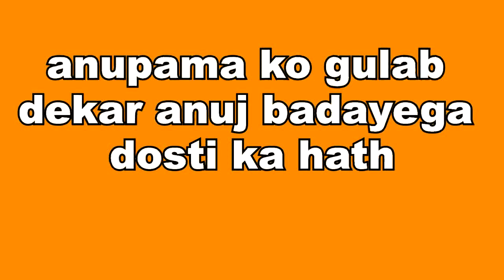ANUPAMA ||अनुपमां को गुलाब देकर अनज बढ़ाएगा दोस्ती का हाथ, होगा ये